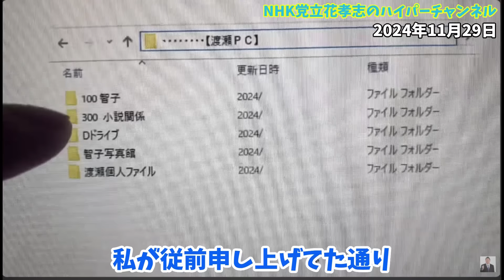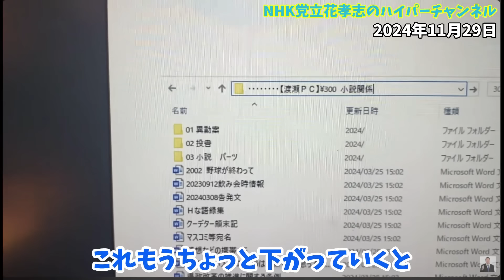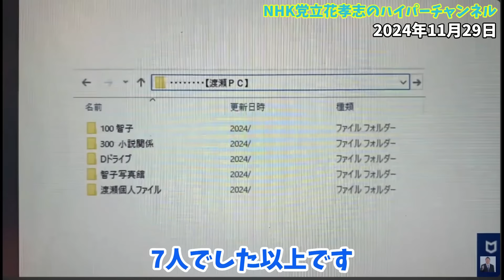驚愕【立花孝志】※なぜパソコンの中身を見ようとしなかった？奥谷被告と一緒やないか...ちゃんと取材してくれよ某週刊誌さんよ。【まさかお前ら繋がってる？】【立花孝志 齋藤元彦 兵庫県 NHK党】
立花孝志党首の切り抜き動画でございます。公認頂いております。　立花孝志切り抜き 立花孝志 nhk党 nhk tiktok ホリエモン

00:00　スタート
1:12　パソコンの中身見ずになんでわかるの？
2:32　なぜパソコンの中身を見ようとしなかった？
4:24　パソコンの中身
6:41　あえて出しましたが
8:48　奥谷さんよ
10:57　エンディング

立花孝志本
ぶっ壊す力